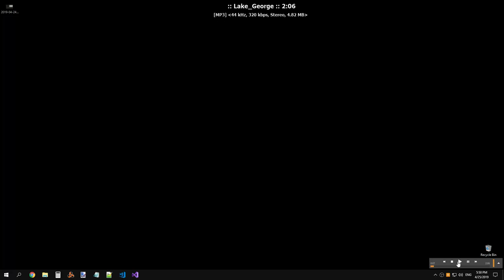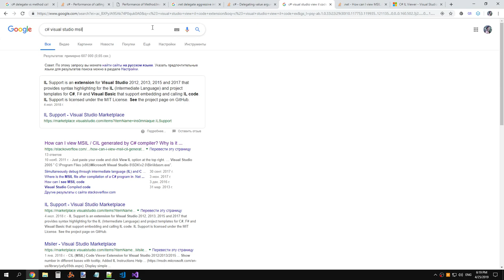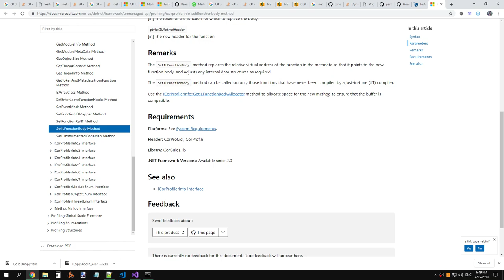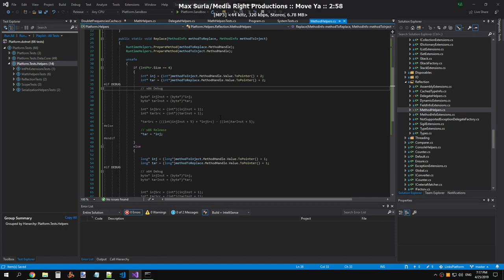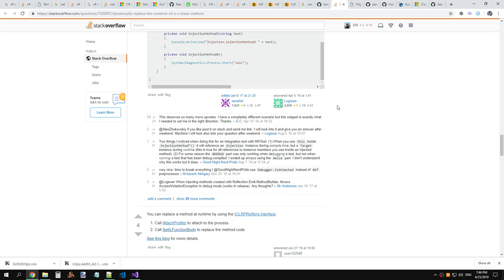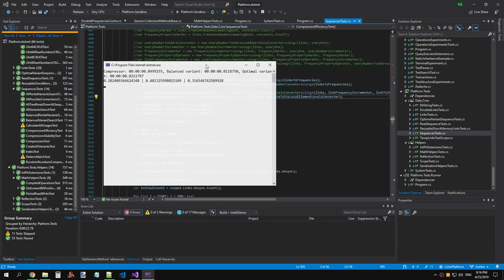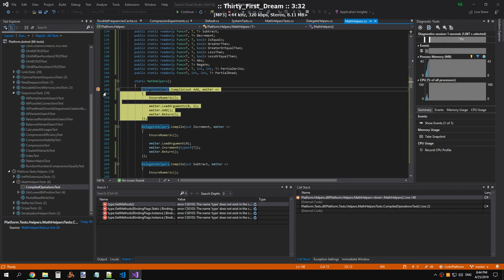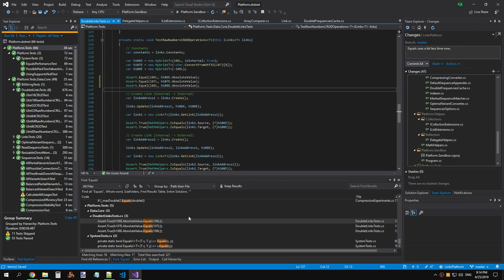LinksPlatform 0.1.0: Equals uses a bit less time now (part 2)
Raw recording.